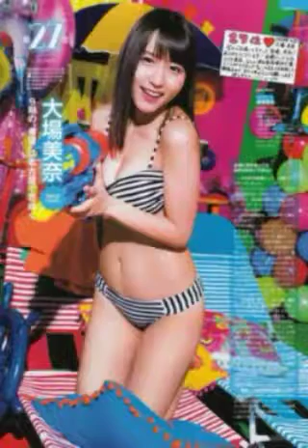色んな大場美奈ちゃん。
私独自の色んな大場美奈ちゃんのお気に入り画像。